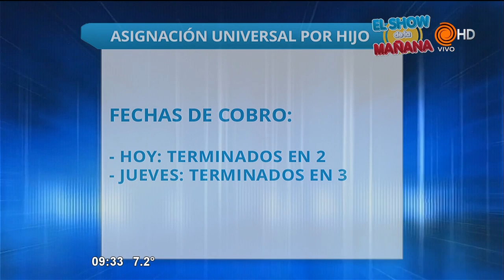Cronograma de pagos y servicios 07 09 2016